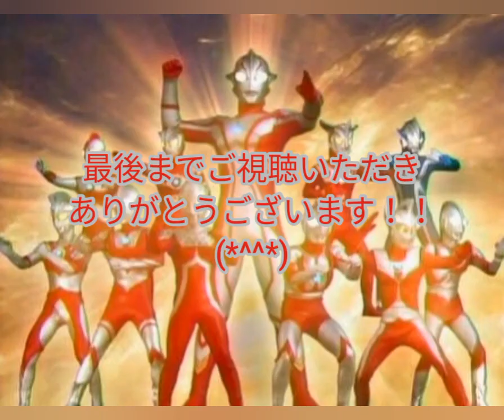ウルトラマンメビウス《Cover.История Showaretro》